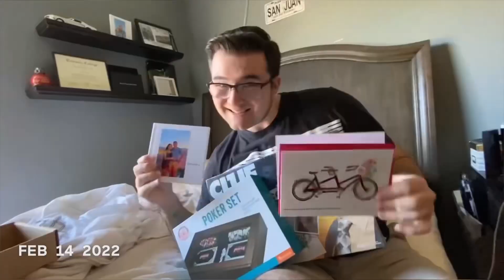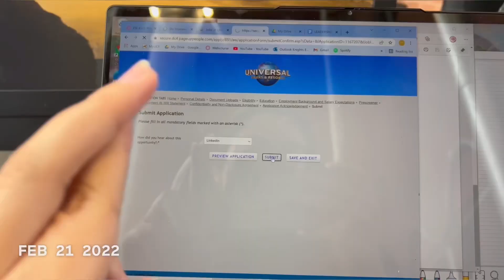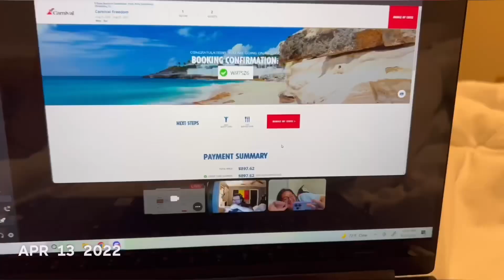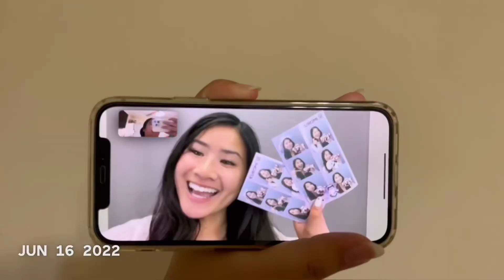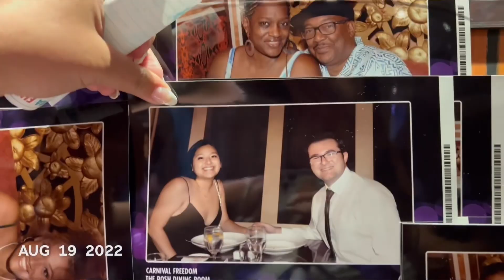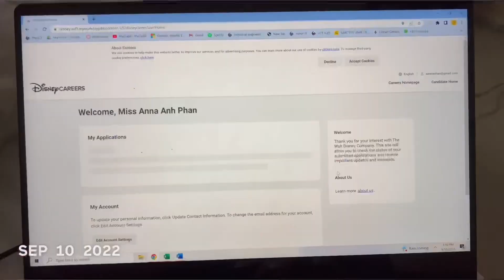My 2022 "1 Second Everyday" Video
Dear future me,

This is officially my 7th year making this and I know I say this every year but it is truly the best year to date! This year was the start of all my travels and great news, as I am looking back at this year it treated me so well! Hopes to a better year every year!